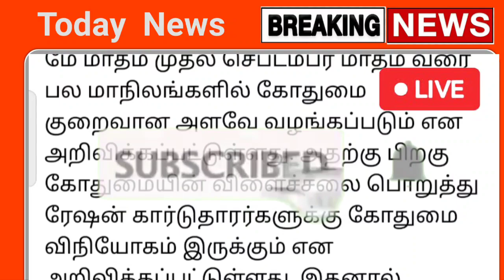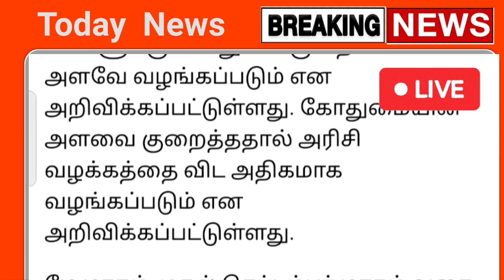நாளை முதல் இந்த ரேஷன் அட்டைக்கு திடீர் மாற்றம் பெண்கள் அதிர்ச்சி | ration | Today headlines